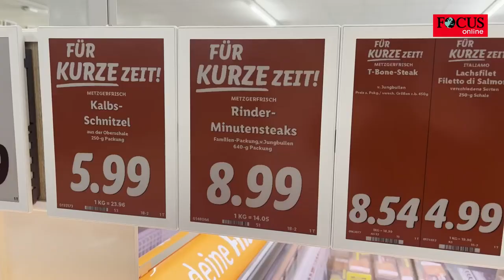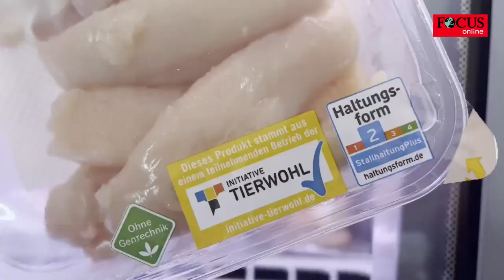Eine Frage an der Fleischtheke zeigt, ob Sie hier ein gutes Steak bekommen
Woran erkennt der Verbraucher das perfekte Steak? Das erklärt Fleischermeister Dirk Ludwig im Interview mit FOCUS online. Denn schon an der Ladentheke gibt es deutliche Qualitätsmerkmale. Auf die sollten Fleischesser achten, um ein Produkt zu erwerben, das in puncto Zartheit und Geschmack überzeugt.

Gerade den Discountern wird immer wieder vorgeworfen, dass sie ihr Fleisch bei Großbetrieben bestellen und die es mit der Qualität nicht ganz so genau nehmen. Die Nachrichten über die Arbeitsbedingungen in deutschen Schlachthöfen, die zur Corona-Zeit publik geworden sind, haben etwa vielen Kunden den Appetit verdorben. Aber auch jüngere Studien etwa von der Deutschen Umwelthilfe und der Albert Schweitzer Stiftung , die antibiotikaresistente beziehungsweise multiresistente Keime in Fleisch gefunden haben wollen, verunsichern Verbraucher.
Doch woran erkennen Fleischliebhaber ein gutes Stück Fleisch, vor allem aber ein gutes Steak, das dann im besten Fall auch noch schmeckt? Das beantwortet Dirk Ludwig im FOCUS-online-Interview.
„Es gibt Dinge, die an der Ladentheke relativ schnell bemerkbar sind “, sagt der Fleischsommelier . Die Reporterinnen Katharina Müller und Lisa-Marie Jeschina haben den Fleischermeister im hessischen Schlüchtern getroffen. Dort führt er seine Metzgerei „Der Ludwig“ bereits in vierter Generation und im Gegensatz zu vielen Mitbewerbern schlachtet er noch selbst. Mehr als 30 Kriterien beeinflussen die Qualität von Fleischprodukten, erklärt Ludwig im Interview. Verbrauchern empfiehlt der Metzgermeister, sich beim Fleischkauf vor allem auf das eigene Auge zu verlassen. Besonders wichtig für die Qualität sind:
1. Qualitätsmerkmal: Die Marmorierung
Mittlerweile sei bekannt, dass mageres Fleisch nicht den optimalen Genuss bietet. Deshalb sind heute wieder Schweine und Rinder gefragt, die etwas mehr Fett in der Muskulatur haben, so der Fachmann. Die Fettdepots „schmelzen“ bei der Zubereitung und machen das Fleisch zart, saftig und geschmackvoll. „Die feinen Fettäderchen wären für mich das oberste Qualitätskriterium, wenn ich Fleisch einkaufen müsste. Wenn es dickere Fett-Einlagerungen gibt, wäre ich vorsichtig. Also Fett ist nicht gleich Fett.“
2. Qualitätsmerkmal: Die Faserstruktur
Bei der Zubereitung des Fleisches rät der Experte, auf die Faserstruktur zu achten: So würden sich feinfaserige Stücke zum Kurzbraten eignen, Teile mit festen, gröberen Fasern seien ideal zum Schmoren oder Kochen.
3. Qualitätsmerkmal: Der Geruch
Ein weiteres Indiz für hochwertiges Fleisch ist für Fleischer Dirk Ludwig der Geruch. „Generell sollte Fleisch frisch riechen. Also nicht nur beim Rindfleisch, sondern auch bei allen Fleischarten“, sagt der Metzgermeister aus Hessen.
4. Qualitätsmerkmal: Die Form
Auch die Form sei ein Qualitätskriterium, auf das Verbraucherinnen und Verbraucher achten sollten, wenn sie sich an einem guten Stück Fleisch auf ihrem Teller erfreuen möchten. Hochwertiges Fleisch ist laut Ludwig fest und gibt auf Fingerdruck leicht nach. Von Siegeln hält der Metzger indes weniger. Auch wenn Transparenz und Kontrolle gut seien, würde das nichts über die tatsächliche Fleischqualität aussagen.

„Ein Siegel generell ist sicherlich nicht schlecht, aber ist auch wenn wir über das Thema reine Fleischqualität, also Zartheit und Aroma sprechen, nicht unbedingt der ausschlaggebende Faktor“, sagt Ludwig. Und Ludwigs Kunden? Was macht für sie ein gutes Stück Fleisch aus? Und was darf so ein gutes Stück Fleisch dann an der Metzgerkasse kosten? Wir haben uns in der Metzgerei von „Der Ludwig“ umgehört, nach welchen Kriterien die Kunden hier ihr Steak auswählen.
Sehen Sie im Video die Antworten der Fleischliebhaber und erfahren Sie auch, warum Sie Ihren Metzger unbedingt nach der Fütterung der Tiere fragen sollten und was das über die Qualität des Produkts aussagt.